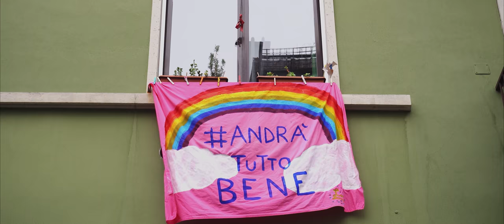iPantellas feat Leo Cavada - Resto Qui 🇮🇹 (Official Video)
★ ASCOLTA IL BRANO SU TUTTE LE PIATTAFORME ★

Questo video è stato registrato parzialmente prima del DCPM del 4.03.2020 e completato con l'acquisto di immagini stock esterne

★ AIUTIAMO LA PROTEZIONE CIVILE CON UNA DONAZIONE QUI ★
Banca Intesa Sanpaolo Spa
Filiale di Via del Corso, 226 - Roma
Intestato a Pres. Cons. Min. Dip. Prot. Civ.
IBAN: IT84 Z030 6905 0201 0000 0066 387
BIC: BCITITMM

ENTRA A FAR PARTE DELLA COMMUNITY DISTANTIMAUNITI promossa dal per le Politiche Giovanili e lo Sport con il supporto di Google e YouTube, segui tutti i video qui

Scritta da: iPantellas
Prodotta da Marley
Cantano iPantellas & Marley
YOU TUBE

★ TESTO CANZONE ★
L’ITALIA È GIÀ FERMA DA UN PO’
COLPITA DA QUESTO VIRUS
E DA CHI SCAPPA DAL VIRUS
QUI SIAMO TUTTI IN ESILIO
RIVOGLIO ROMA BANGKOK
E LA MIA ESTATE LEGGERA
PRIMA C'ERA LA MACARENA
ORA IO STO IN QUARENTENA
CHE SCENA
CHE PENA
IO LO SO CHE
VORRESTI SEMPRE USCIRE
BALLARE E RIPARTIRE
MA È ORA DI CAPIRE
CHE DEVI STARE A CASA
PER CHI AMI E CHI TI AMA
E FARLO PER L’ITALIA
DAI FALLO, SI FALLO, SI FALLO, PER TE!
VOGLIO ANDARE VIA DA QUI
VOGLIO VIAGGIARE NEL MONDO
VOGLIO VEDERE SE È TONDO
VOGLIO RESTARE NEL CENTRO
PERÒ RESTO QUI
VOGLIO VEDERE LA TOUR EIFEL
BERE UN GIN TONIC A SAINT TROPEZ
NON POSSO FARLO SENZA DI TE
E INVECE IO RESTO QUI
L'ITALIA E GIA FERMA DA UN PO
MA CI RIALZEREMO PIU FORTI
SE RESTIAMO UNITI SIAM FORTI
DIPENDE COME TI COMPORTI
NON VEDO GLI AMICI DA UN PO'
VORREI BACIARE LA NONNA
MI MANCA PIÙ DELLA MIA DONNA
MA SAI CHE LA PROTEGGERÒ
VORRESTI SEMPRE USCIRE
BALLARE E RIPARTIRE
SCAPPAR VIA DA QUI
RICOMINCIARE SENZA DI TE
E INVECE STO QUI!
MI MANCANO I TUOI PASSI
UN CIELO PER VOLARE
CHIUSO DENTRO AI BLOCCHI
SAI CHE TI VORREI BACIARE
L' ANSIA CHE MI SALE
NON TI POSSO TOCCARE
ITALIA AMORE MIO, LO SO CHE TI PUOI RIALZARE